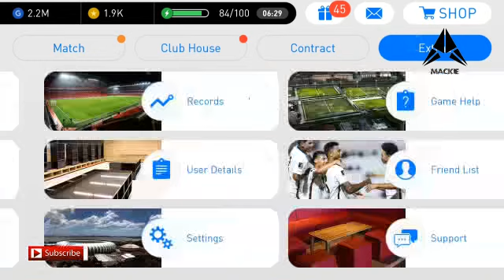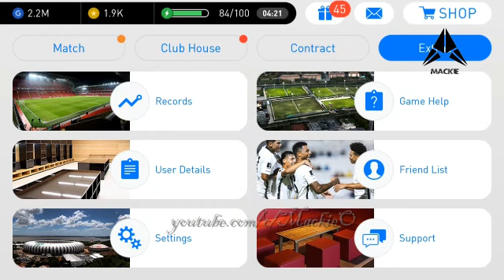Pes18_Mobile Patch | Full Teams_Kits And Logos Inc• National Teams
*pes2018 Mobile All features and what to expect